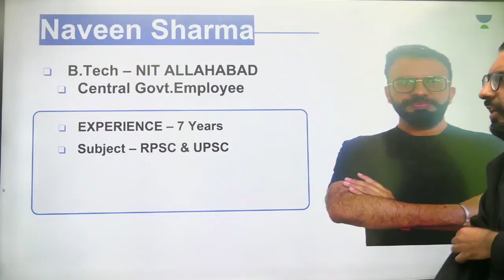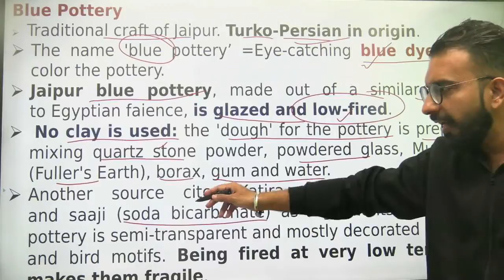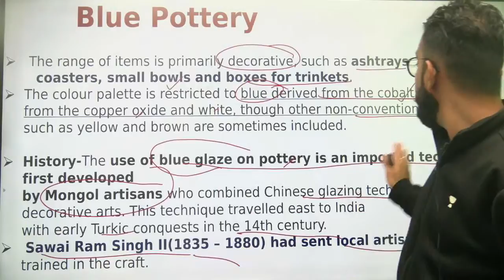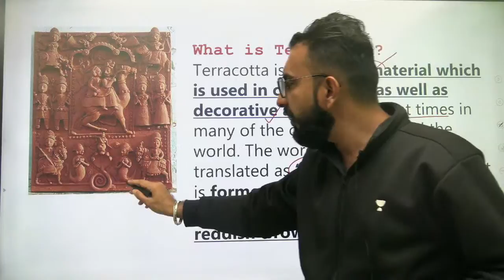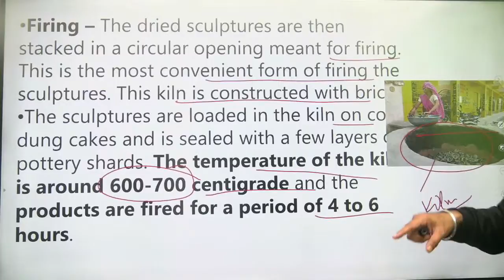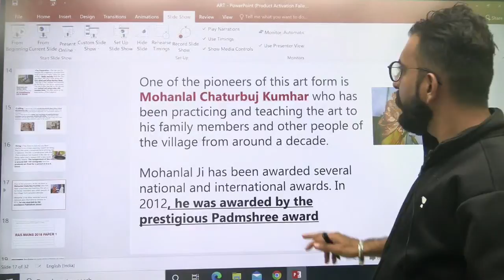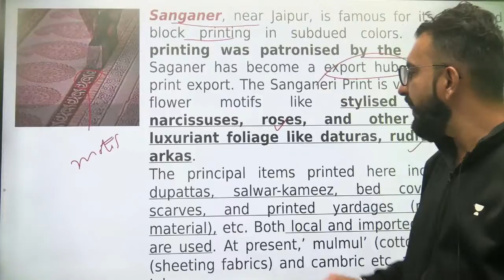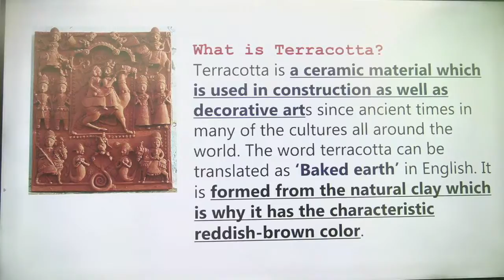RAS Mains Special | Rajasthan Art & Culture Handicraft | RAS MAINS 2021 | Naveen Sharma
In this session, Naveen Sharma will be teaching about the "Rajasthan Art & Culture Handicraft" from the Success Strategy Series for Rajasthan Exams.

Naveen Sharma and other Top Educators take classes on Unacademy App.

Unacademy Subscription Benefits:
1. Learn from your favourite Educator
2. Dedicated DOUBT sessions
3. One Subscription, Unlimited Access
4. Real-time interaction with Educators
5. You can ask doubts in the live class
6. Limited students
7. Download the videos & watch offline this session, Naveen Sharma will be teaching about the "RAS MAINS 2021 PAPER 2 से शुरुआत, Ethics Integrity & Aptitude" from the Success Strategy Series for Rajasthan Exams.

Unacademy Subscription Benefits:
1. Learn from your favourite Educator
2. Dedicated DOUBT sessions
3. One Subscription, Unlimited Access
4. Real-time interaction with Educators
5. You can ask doubts in the live class
6. Limited students
7. Download the videos & watch them offline